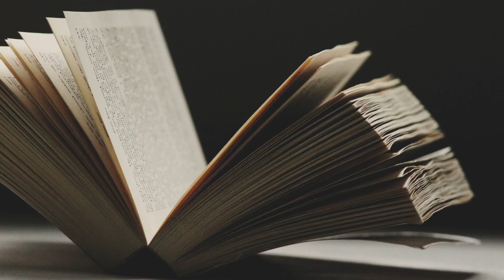A Time for Hope Once More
The church becomes the visible manifestation of Pentecost power on the earth.

Wednesday • 5/15/2024 •

Wednesday of the 7th Week of Easter

This morning’s Scriptures are: Psalm 101; Psalm 109; Isaiah 4:2-6; Ephesians 4:1-16; Matthew 8:28-34

This morning’s Canticles are: before the Psalm reading, Pascha Nostrum (“Christ Our Passover,” BCP, p. 83); following the OT reading, Canticle 11 (“The Third Song of Isaiah,” Isaiah 60:1–3,11a,14c,18–19, BCP, p. 87);  following the Epistle reading, Canticle 16 (“The Song of Zechariah,” Luke 1:68–79, BCP, p. 92)